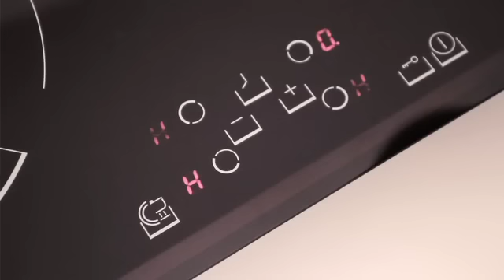Płyta grzejna Amica - seria produktów PC6320TF